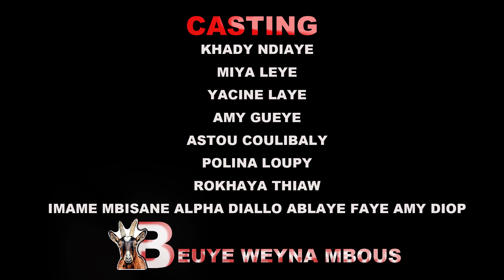Goor bou bone Take niarél trokhal djiguén partie 5